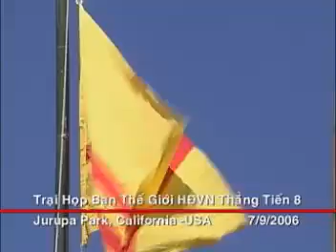Huong Dao Chao Co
Vietnamese Scouting at The 8th International Vietnamese Scouting Jamboree - Thang Tien.  Added Vietnamese subtitles.